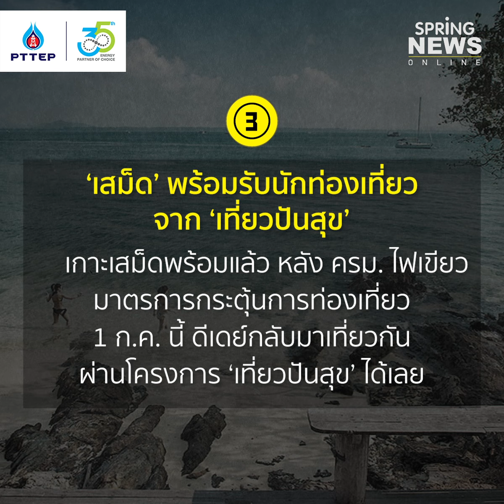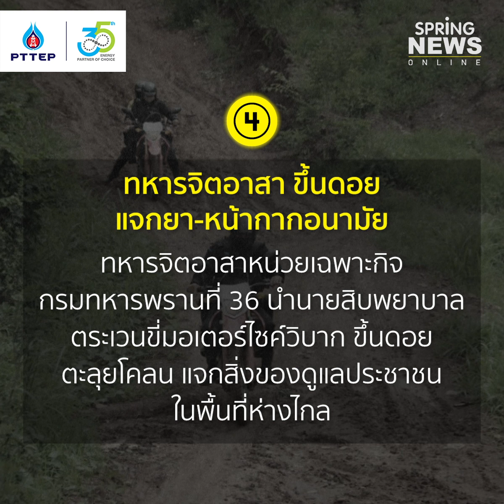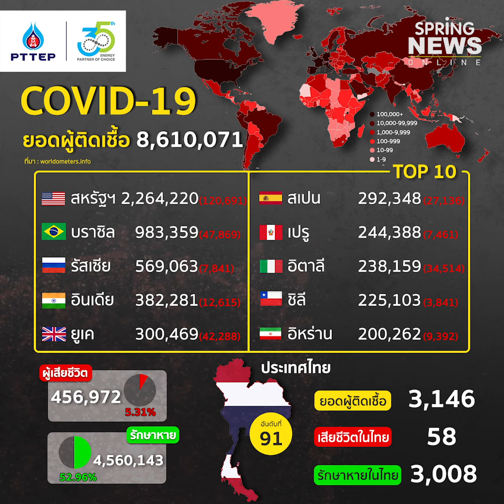สรุปสถานการณ์ “โควิด-19” ประจำวันที่ 19 มิ.ย. 63